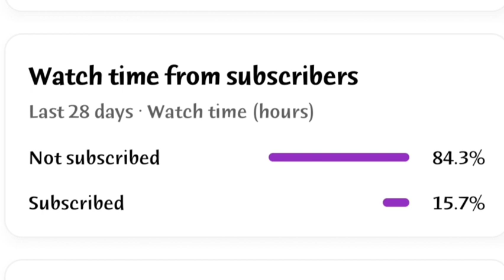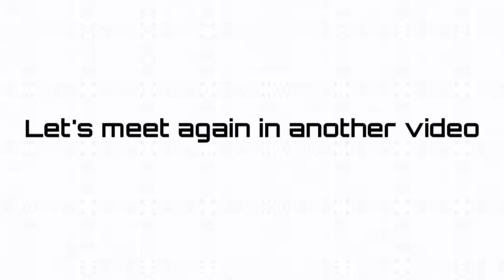Grishneswara Temple detailed explanation in Telugu || గ్రిష్నేశ్వర్ ఆలయ వివరణ తెలుగు లో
In this video I'll explain about Grishneswara Temple detailed explanation in Telugu